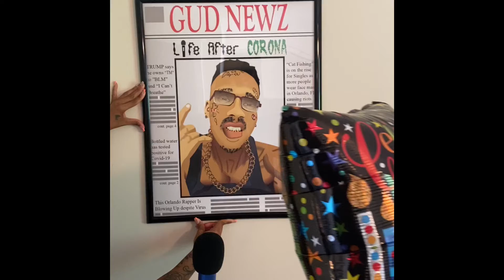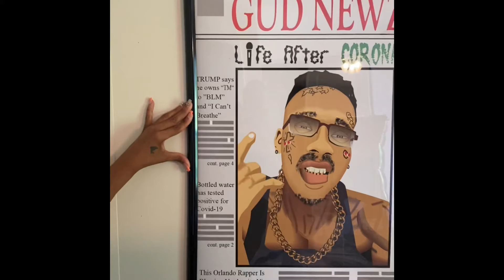GudNewz - Life After Corona (Official Album Cover)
Wow 🤩

(Out On All Platforms Show Dat Support please purchase with link below )